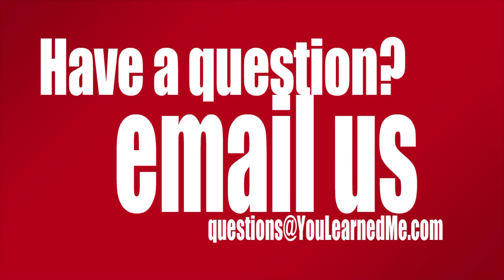How to Treat Syphilis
How to Treat Syphilis. Syphilis is a sexually transmitted disease that has multiple effects on the body. It's treated with IV antibiotics primarily. It has been a rare disease in most places, but it's made a resurgence especially in patients who have AIDS.

There are three different states of Syphilis and the first is treated with antibiotics as I mentioned. In secondary and Tertiary Syphilis more aggressive treatment is used. Actually later in the third stage there's not any treatments that are present for the effects of Tertiary Syphilis where there are blood vessel changes in the art of the chest and also there can be effects on the person's mind, dementia, that happens. An example of that is Al Capone developed dementia related to Syphilis.